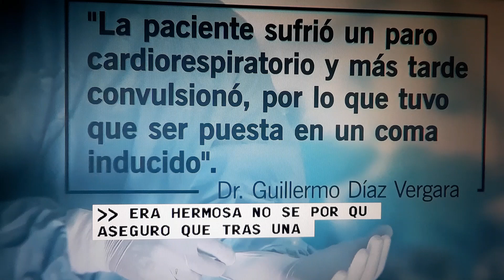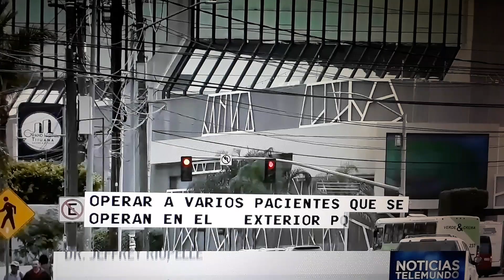Se hizo liposuccion en Tijuana y murio.